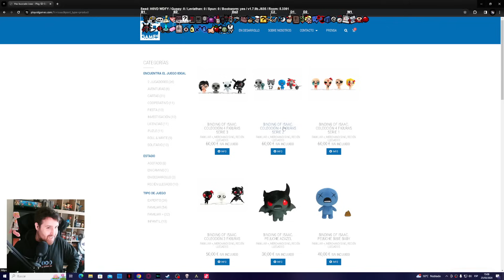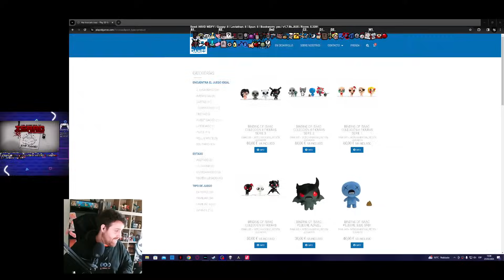JAMÁS ME HA PASADO ESTA DESGRACIA - Tainted Lost Streak - The Binding Of Isaac